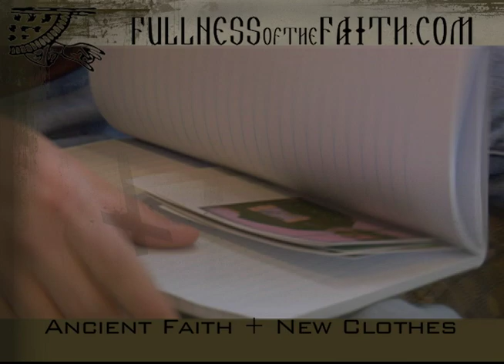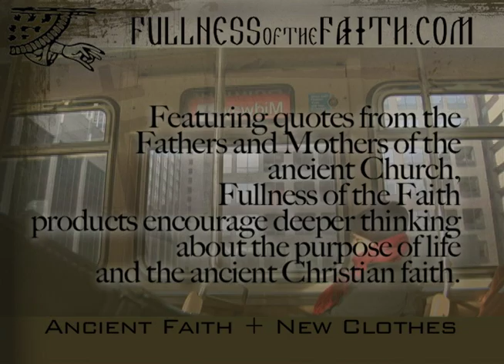Fullness of the Faith.com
FullnessoftheFaith.com is an indie Orthodox Christian clothing company. Our t-shirts are made from 100% organic cotton and our fair-trade, organic coffee is home roasted for perfect brewing.

Fullness of the Faith products are created responsibly, in a eco-sensitive and sustainable manner and reflect our commitment to the expression of faith through practice.

"We must be super-conservative in preserving the Orthodox faith, but super-modern in propagating it."
- St. Nikolai Velimerovich